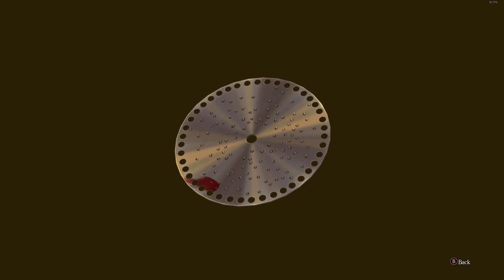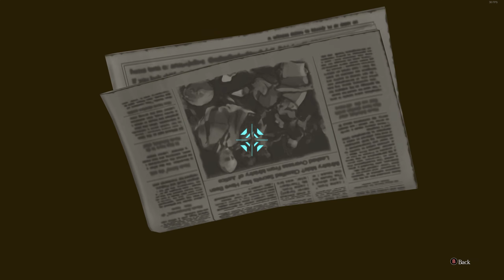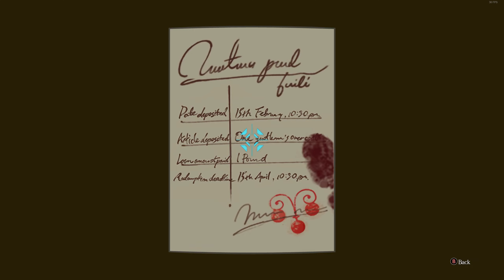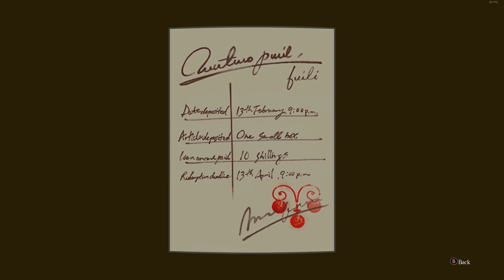Playing Clueless With Me Will Get You Nowhere